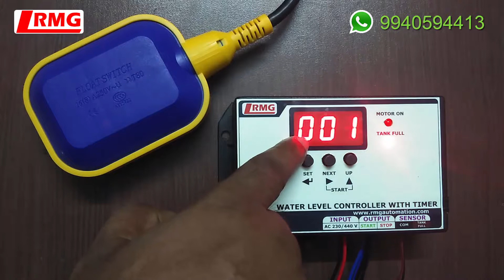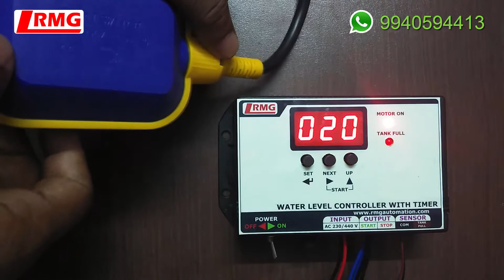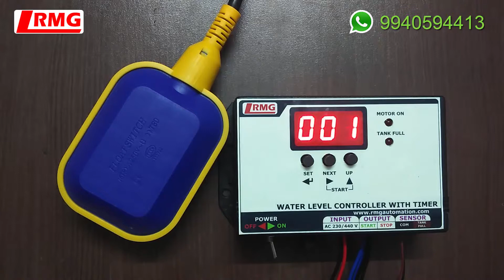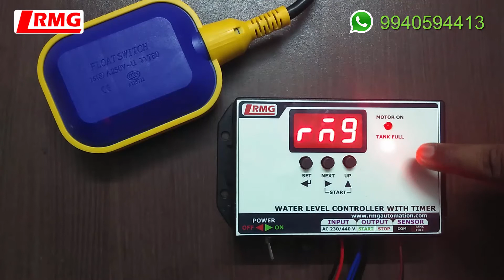Water Level Controller with Cyclic Timer (WLCWCT-T-STARTER) - TAMIL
This water level controller is switching ON/OFF the motor pumps based on the cyclic ON/OFF set time along with water overflow & sump level sensors. You can set single ON & OFF time for the cyclic from minimum1 seconds to maximum 999 hours. In addition to that, it will also switch OFF the motor pump and stop run the timer when the tank is full or sump empty in case of sump users. The OFF timer will start run when the tank full led is OFF from ON or when the suimp OK led is ON from OFF.